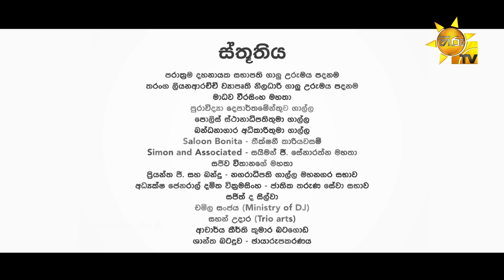Lanvee - ලංවී | Episode 219 | 2023-01-05 | Hiru TV